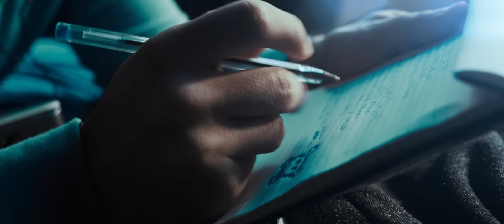ANCHE SE NON TRAPPO - Amedeo Preziosi, Gabry Ponte, Dj Matrix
Regia / Montaggio / Color: John Pentassuglia.
Direttore della Fotografia: Graziano Guastella.
Line Producer: Alberto Gasparri.
Capo Macchinista: Giuseppe Cafà.
Capo Elettricista: John Hilario.
DIT: Alan Zacchetti.
Service Luci e Grip: Evolutionrentv SRL Milano.
Assistente alla camera: Gianmarco Dal Negro.
Backstage: Matteo Mascanzoni.
Coordinazione set: Mad Oven.
Comparse: Nicolò Pasquali, Jasmine Milone, Gianni Persico.
Batteria: Daniele Padovani - Marvin the Droid.
Band: Zeta Reticoli.
Stylist: Davide Turcati
Truccatrice: Alessia Pasqualon
Location: All American Diner, Live Club.